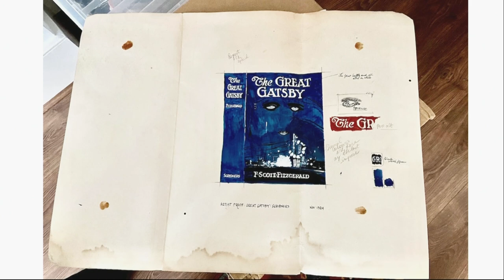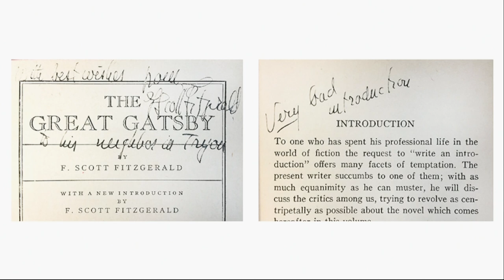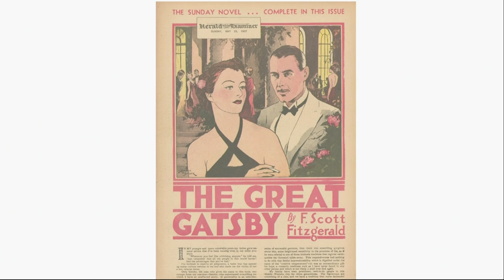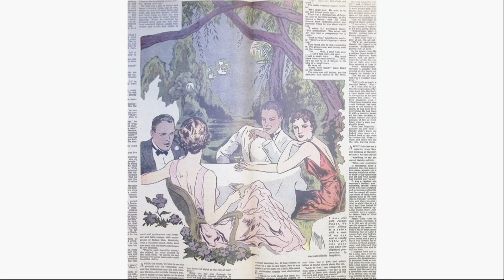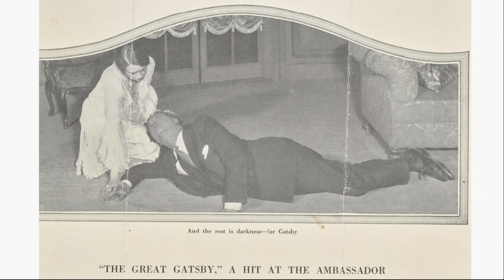Gatsby at 100: Revisiting Fitzgerald's "The Great Gatsby"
McDermott Lecture: “‘I want to write something new—something extraordinary:’ 100 Years of Gatsby”
Tuesday, September 24 Highland Park Community Center Auditorium, Saint Paul MN

The Friends of the Saint Paul Public Library presents the annual McDermott Lecture, featuring Dr. Anne Margaret Daniel. Dr. Daniel teaches at the New School University in New York City and has degrees in American history and English literature, and has published widely on F. Scott Fitzgerald and the work of Bob Dylan.

The McDermott Lecture is named for Richard P. McDermott, who helped restore Fitzgerald’s birthplace in the 1970s and remained an avid supporter of Fitzgerald activities before passing away in 2012. This program is made possible in part by the State of Minnesota through an appropriation to the Minnesota Department of Education, funding The Friends as the Library of Congress-designated Minnesota Center for the Book.